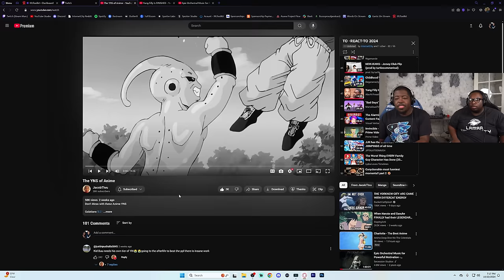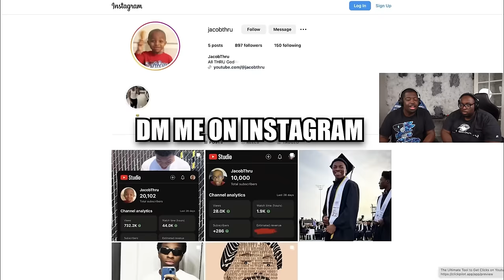The YNs of Anime MUST BE STOPPED!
SEND US COOL STUFF:

AARON JONES
9659 N SAM HOUSTON PKWY E